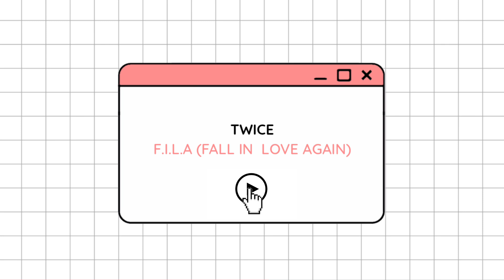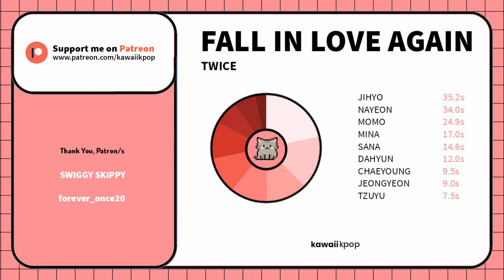TWICE - F.I.L.A (Fall In Love Again) Line Distribution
Line Distribution: TWICE - F.I.L.A (Fall In Love Again)

i appreciate your effort for reading this, here have some "🍪"